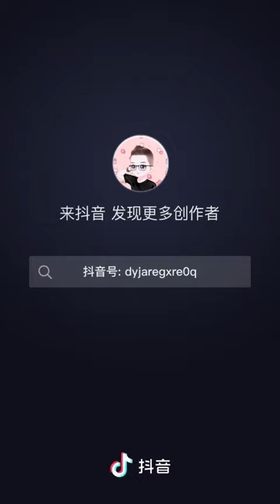# shortscomedy video#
comedy videosstand up comedytop comedy videosnew comedy videos 2022best stand up comedyfunny video 2023try not to laughnew funny videofunny video 2022#shorts, Ladla 🐕shorts, Ladla dog